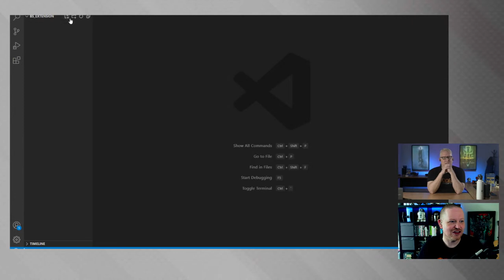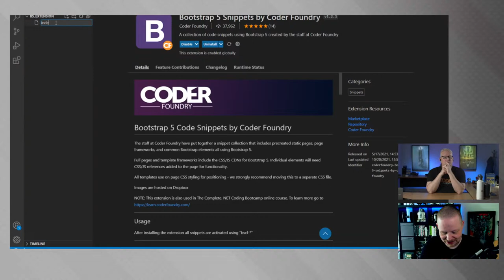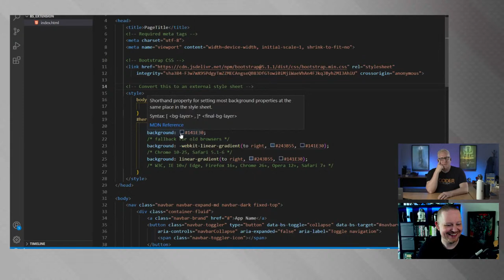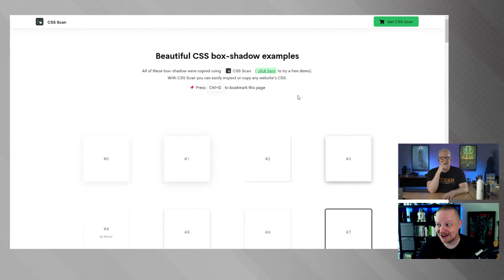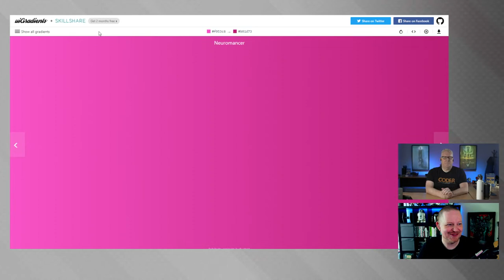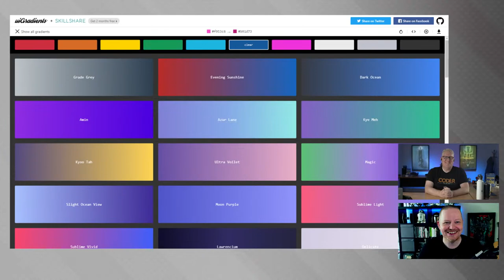Don't Steal Code! Borrow It! - CF Q&A Web Developer LIVE 🔴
Stealing code is wrong, right? 🤔